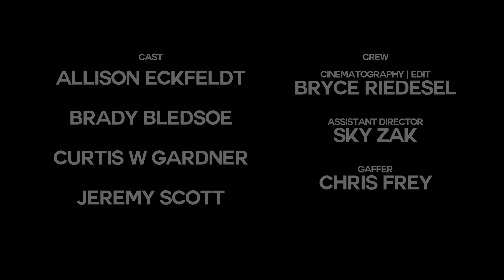Esoterik 'Tria Prima'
New EP "Tria Prima" is available digitally for purchase, download and streaming on all major platforms

EP includes remixes by GRENDEL & Heretic Sound

Lyrically, Tria Prima takes listeners through the underbelly of the mind and highlights the importance of self-awareness and the balance necessary between mind, body and consciousness. Our minds can be very ugly space to explore and will run wild if left to their own devices. The mind is flawed by design but with focus and intention, freedom from our self-imposed shackles is possible and always waiting.